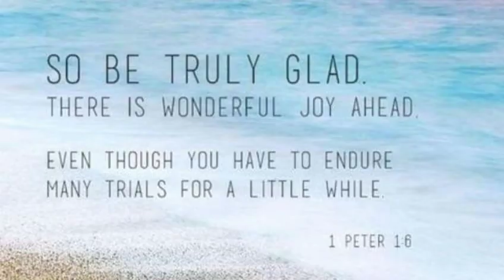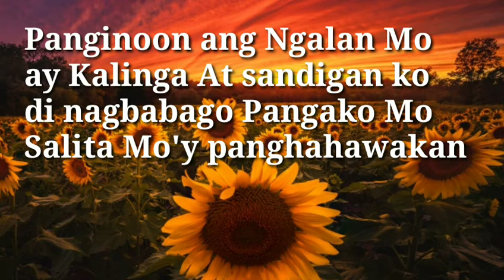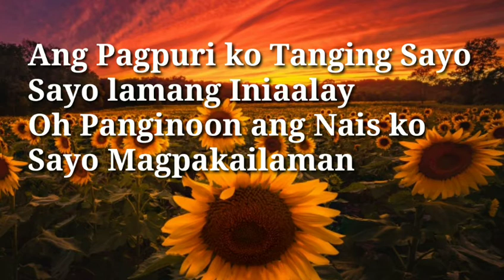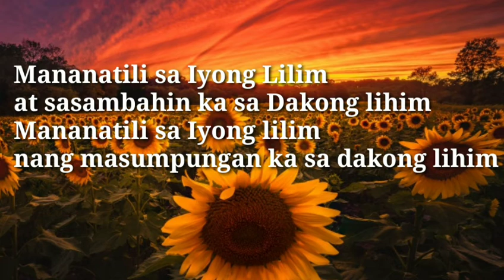LILIM BY:VICTORY WORSHIP/ZEPHANIE JADE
Lilim by: Victory Church❤️